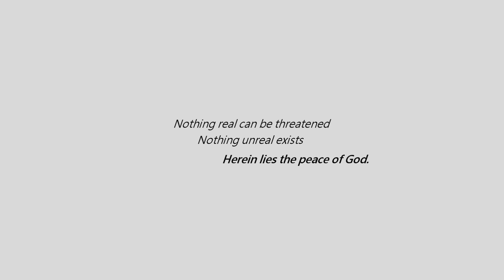A Course in Miracles - All Bets Are On You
A Course in Miracles with Simon Christopher. Filmed at Tim's 'Radiant Mind' Retreat at La Finca de Milagros, Benitachell, Spain, January 3rd 2016. For more information about Tim's teachings and forthcoming events